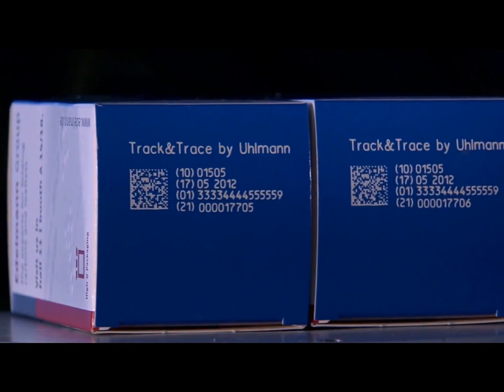Domino Printing : D620i laser marking in the life sciences industry